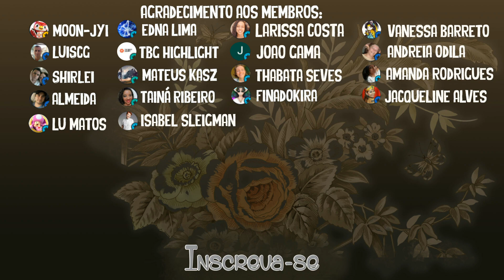WYLDE FLOWERS: Melhoras Ferramentas (pá, picareta e machado de cobre) #11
Jogo Surpreendente de Fazendinha misturado com magia e bruxaria! Teria combinação melhor?!
Junte-se a Tara em uma jornada emocionante para se tornar uma bruxa em Wylde Flowers. Gerencie a fazenda durante o dia e lance feitiços à noite enquanto aproveita sua vida rural mágica e ainda desvendar um mistério local.

INFORMAÇÕES
✔️Simulador Rural
✔️Plataforma utilizada neste vídeo: STEAM
✔️Lançamento do jogo: 2022